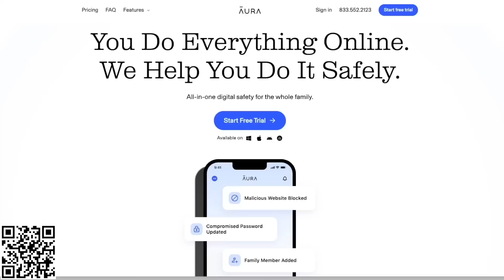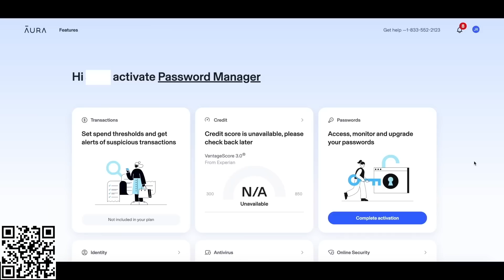An American Werewolf in London (1981) - Movie Review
An American Werewolf in London has remained one of the best representations of practical effects work in horror history. Let's dive in to what many call the greatest werewolf film of all time.

Movie Rating System:
STREAM IT
SKIP IT